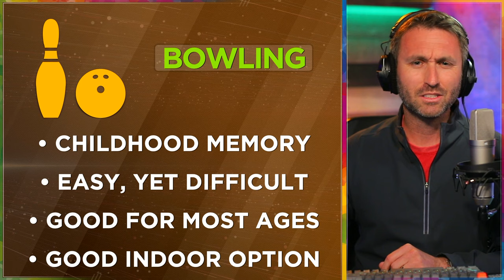Things I like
Chapters:
0:00 Not just sports
1:06 Camping
3:37 Biking
5:18 Photography
7:08 Bowling
8:35 Woodworking